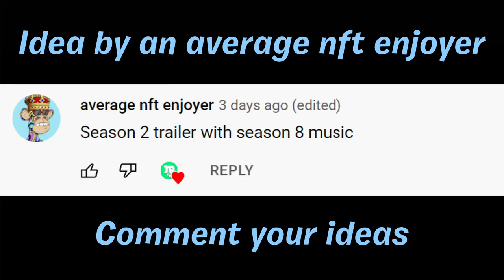Season 2 C2 Trailer with Season 8 C2 Music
Video idea by 'average nft enjoyer'